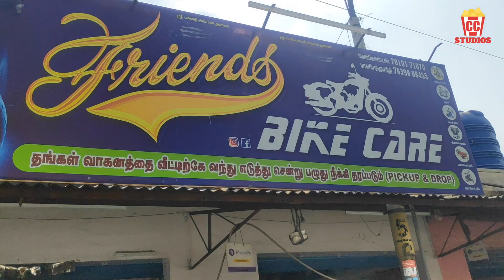World's Spicy Noodles Challenge in Tamil 🌶 Eating Competition | Please Try at Home | Yummy & Tasty